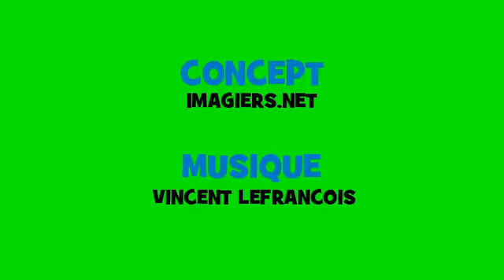נטיה מוזיקלית צרפתית # Opera Rock # פועל = frapper